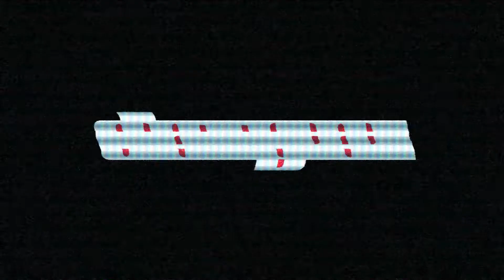Sunday's Best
Glimpse of my sunday afternoon!